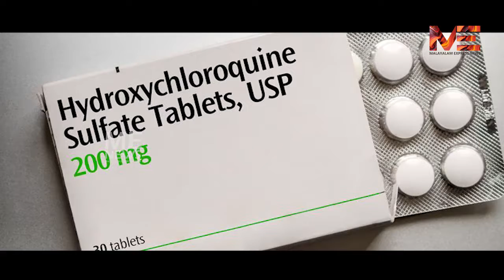ലോക്ക് ഡൗൺ ലംഘിച്ചയാളെ വെടിവച്ചു കൊന്നു